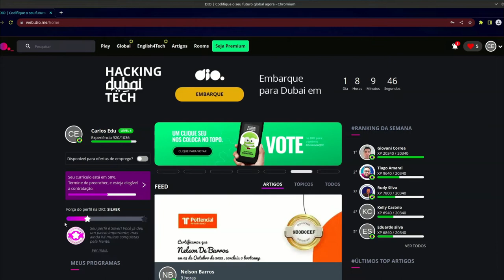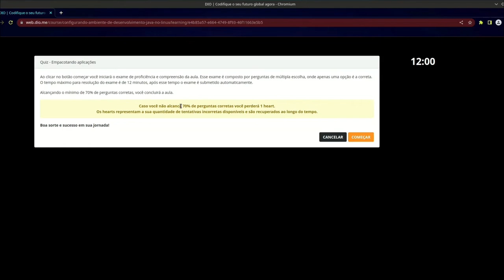MELHOR Site com cursos Gratuitos de programação! | Com Certificados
Hoje vamos apresentar o melhor site com cursos totalmente gratuitos de programação, o site se chama "Digital Innovation One", ou, "DIO".
O Site disponibiliza certificados a cada curso que você completado, e nele você vai encontrar cursos de Javascript, HTML5, CSS3, python e etc...

Edição, Roteiro e Apresentação: Eduardo, Dudu e Marlon